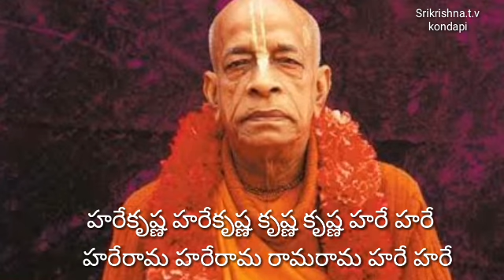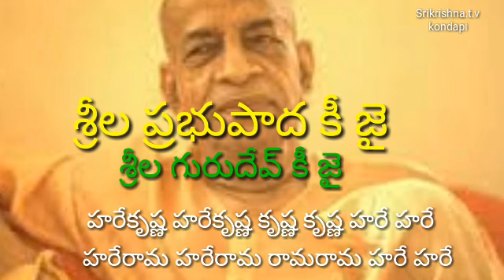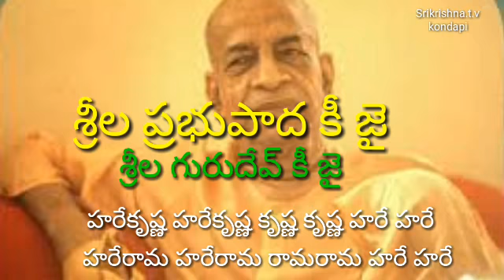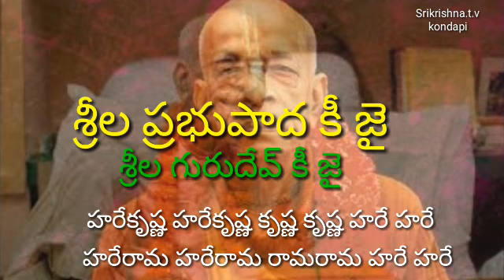"ద్వితీయ అవకాశం" భగవన్నామ విషయముపై యమరాజు యొక్క ఉపదేశాలు శ్రీకృష్ణ.టి.వి కొండపి #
శ్రీ మద్భాగవతము .6.3.12-16.

ఒకే ఈశ్వరుని అధీనం-20 వ భాగం-పార్ట్ -2

శ్రీల ప్రభుపాదుల వారి వివరణ. ...

పఠనము చేయవారు:శుద్ధగోవిందదాస్